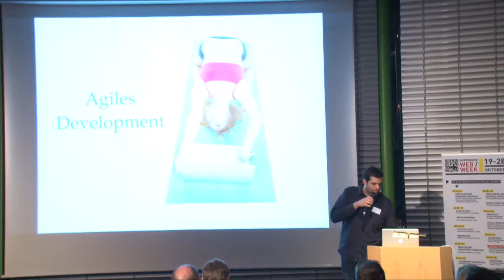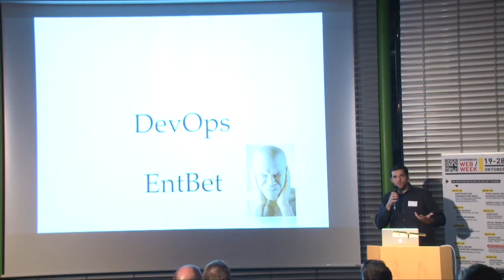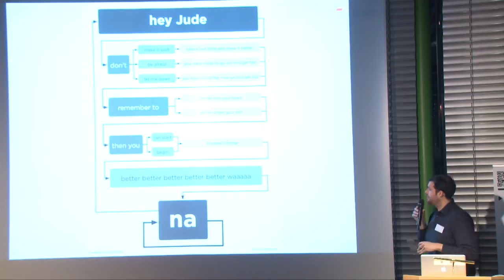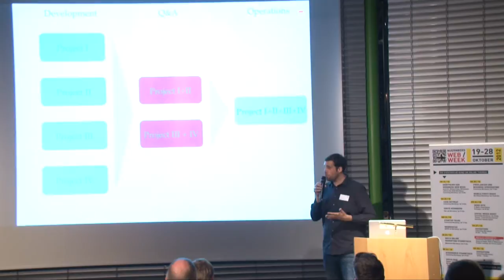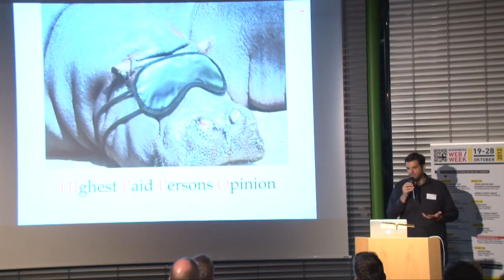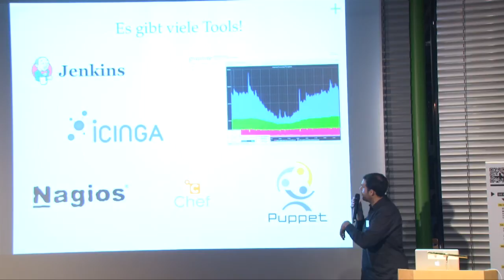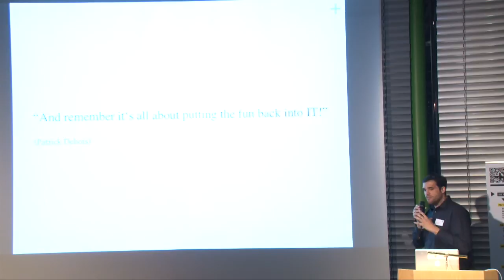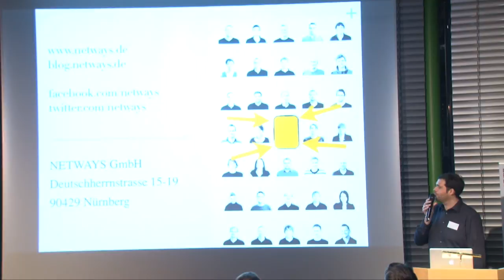Was ist DevOps? - Vortrag auf dem Webmontag Franken (HD)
Session "Was DevOps ist und was nicht" von Bernd Erk auf dem Webmontag am 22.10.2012 im Gebäude der Datev in Nürnberg.

Der Webmontag fand im Rahmen der Nürnberg Web Week 2012 ( nueww ) statt.

Das Nürnberg Digital Festival ist eine jährlich stattfindende  Veranstaltungsreihe der digitalen Community für die gesamte  Metropolregion Nürnberg. Es vernetzt Menschen und  Organisationen aus Wirtschaft, Technologie, Bildung und Kultur zu den  zentralen Themen der Digitalisierung.

Folgt uns online und bleibt auf dem laufenden über digitale Themen

     Bis September 2018 war das
     Nürnberg Digital Festival unter dem
     Namen Nürnberg Web Week bekannt.